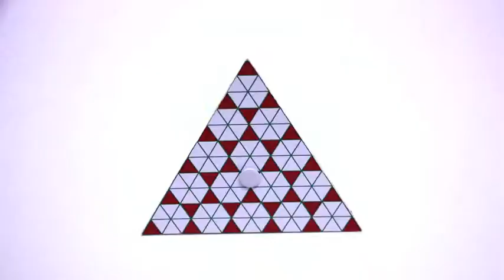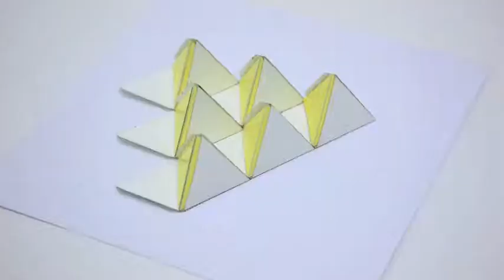How can the triangle inform interior design? - WIP Model